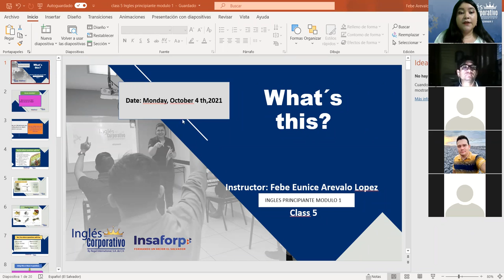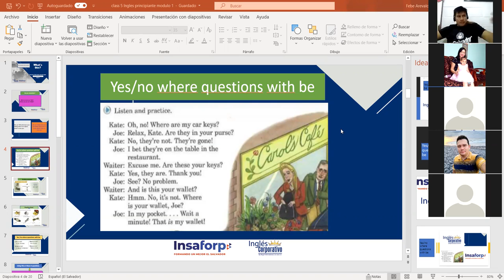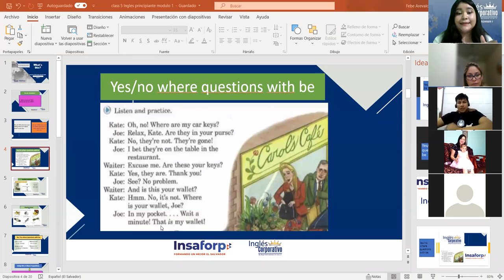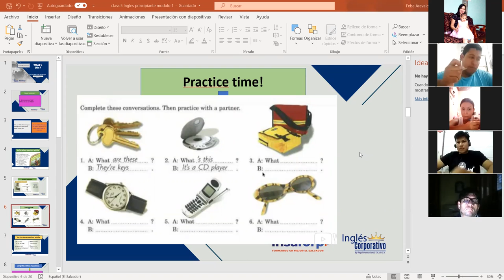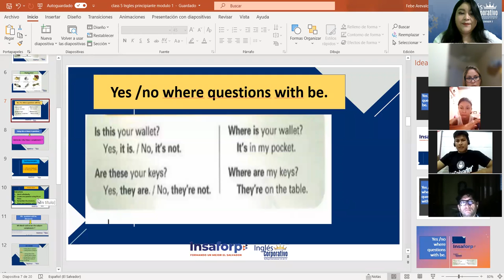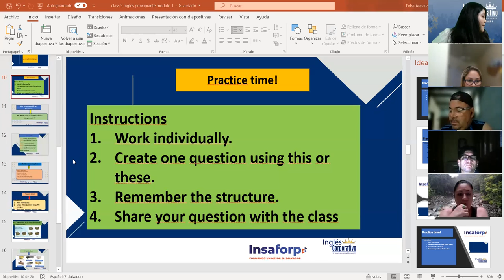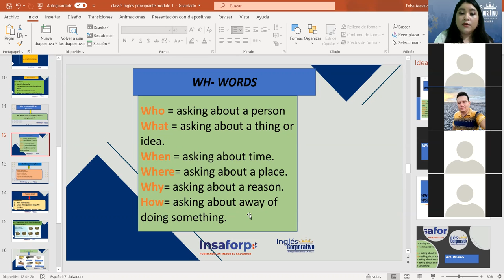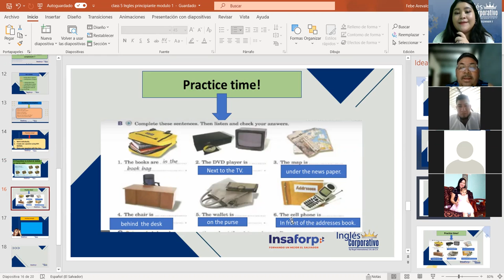Ingles Corporativo-Wh- questions with be and prepositions of place. Class#5 , day#5.